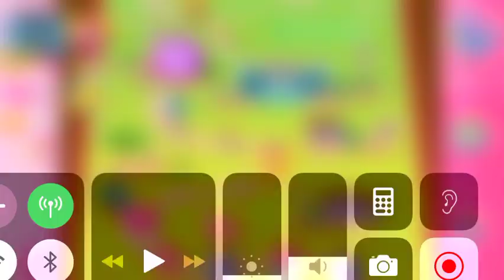Candy crush level 4109 | Latest Candy crush saga | Chintu the Crush Gamer